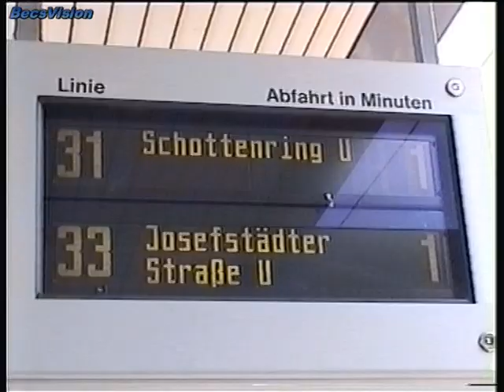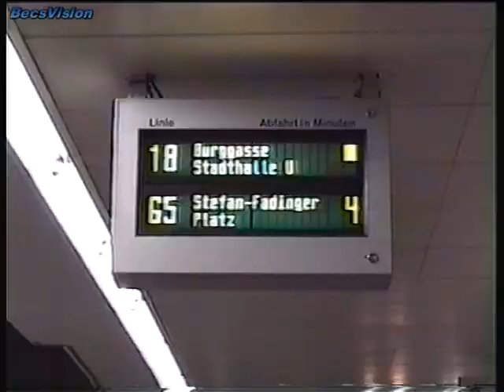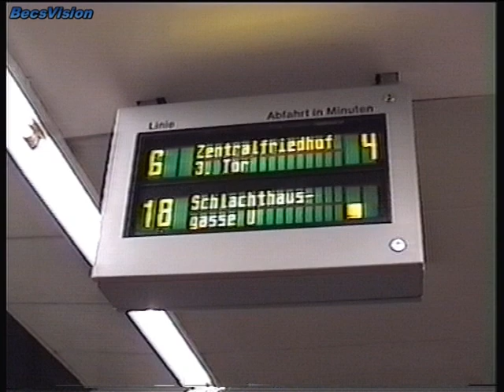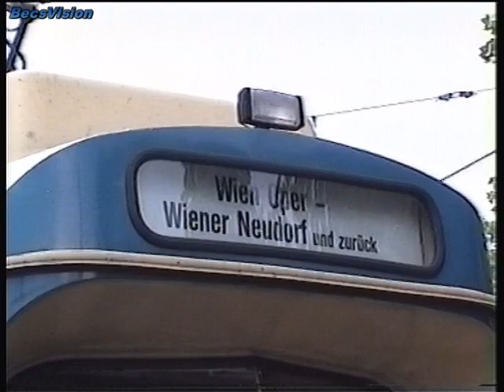2002.06.21. Bécs villamosai és a Bádeni HÉV (Wiener Lokalbahn)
Bécs villamosai ahogy ma már nem igazán látjuk őket. Sem a járművek sem a vonalhálózat nem így néz ma ki. Igaz az ULF kocsik természetesen javában futnak még, de E-típus már egyáltalán nem, E1-es pedig csak elvétve koptatja a bécsi vaspályákat. A Bádeni HÉV (WLB) kocsiszínje sem a Wolfganggasse-nál van már, vagy 3 éve kijjebb költözött, ez is egy emlék csupán, ha még nem is oly távoli. A WLB magaspadlós csuklósai is a végnapjaikat élik már 2021-ben, érkezik az új alacsonypadlós generáció, hamarosan Bécs ismét szegényebb lesz egy üde színfolttal. A vonalhálózat változásai is megérnek egy külön misét, ebbe itt most bele sem kezdenék. No de itt, 2002 nyarán még mindezek nem "zavartak" a képbe, bár ekkorra eléggé elszaporodtak az ULF-kocsik, de még igazi '90s feeling van villamosok terén. BecsVision 2002